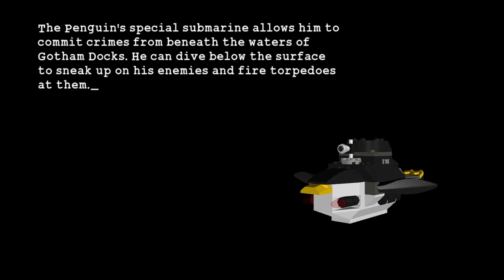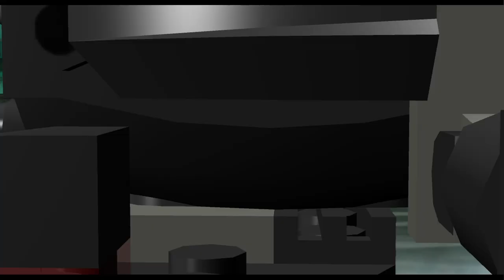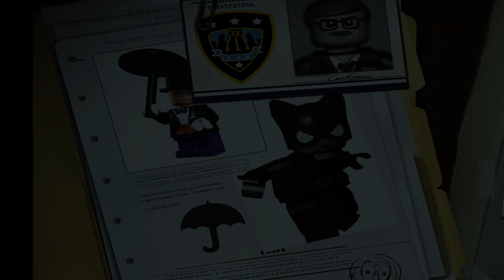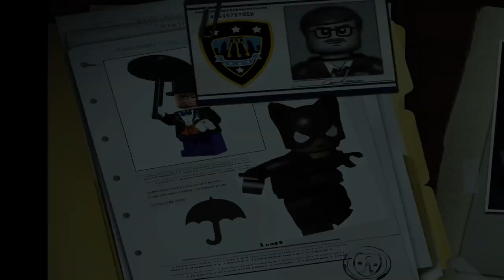Jose Plays: LEGO Batman | Chapter 2: Power Crazed Penguin - Batboat Battle - Part 7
Catwoman is taken take care of. Now Batman and Robin are using their boats to destroy Penguin's boat.